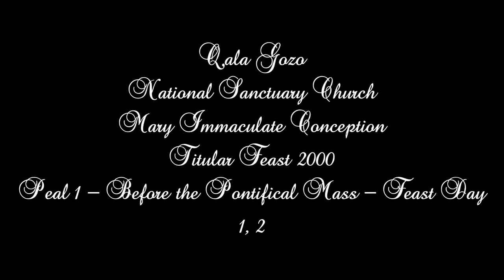Mota 1 (2000 - 1,2) - Qala Marija Immakulata Kunċizzjoni - Festa Titulari - 2 Qniepen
Mota 1 / 4 - Qabel il-Quddiesa Pontifikali - f'Jum il-Festa ta' Marija Immakulata Kunċizzjoni - 2000
Peal 1 / 4 - Before the Pontifical Mass - Feast Day of Mary Immaculate Conception - 2000

This church has one bell & the electronic bells.

Cast by Prospero Barigozzi in 1963.

(In the past this church has other bell that hanged on the belfry and remove because it's was cracked. This bell is cast by Pawlu Sammut)

Photo - The Facade Sanctuary Church
Audio - Cassette